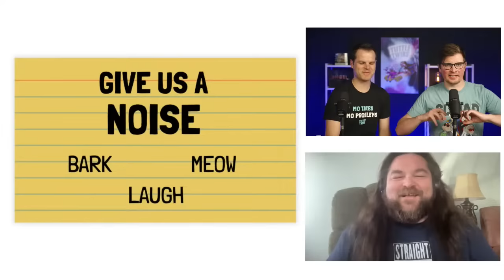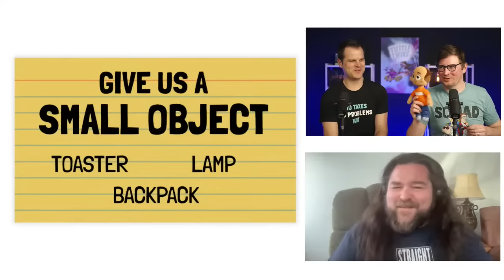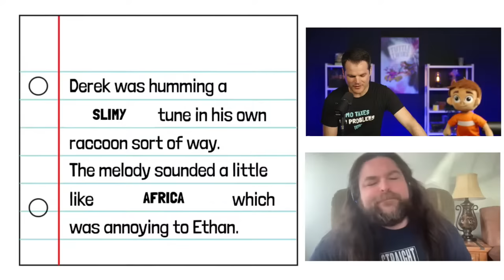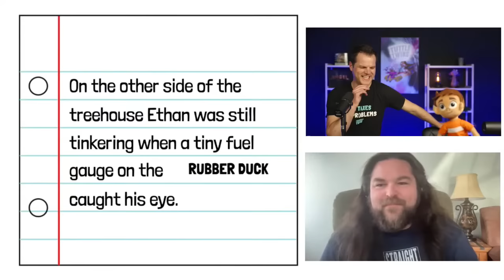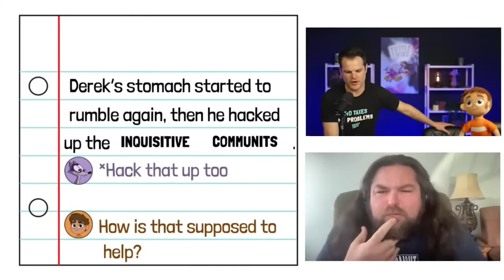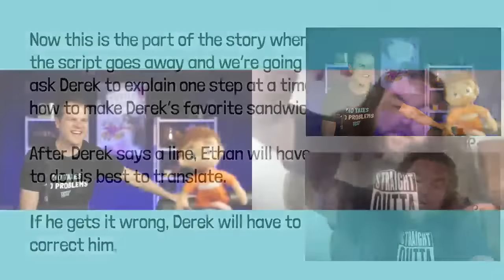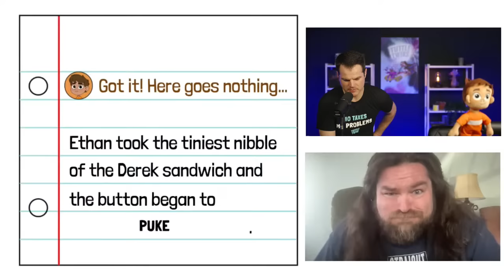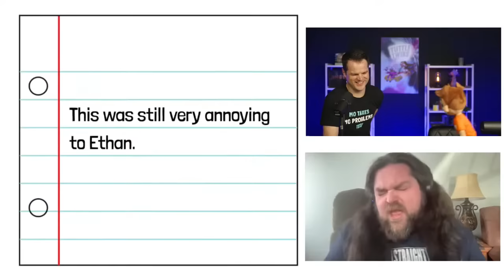🔴 Livestream Premiere - S2 E2 - Don't Trash Success | Tuttle Twins | Full Episode on the Angel App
This livestream was on April 4th, 2023 with its episode being edited down. Go check out the full episode for free on the Angel app.

Join us for this livestream as we premiere Season 2 Episode 2 of the Tuttle Twins! You don’t want to miss this!

In every episode, twin siblings Ethan and Emily Tuttle join their Grandma Gabby on crazy time-traveling adventures. Together they visit important places in history and meet well-known historical figures such as Benjamin Franklin, Frederic Bastiat, Susan B. Anthony, Milton Freidman, Adam Smith, Harriett Tubman and more!